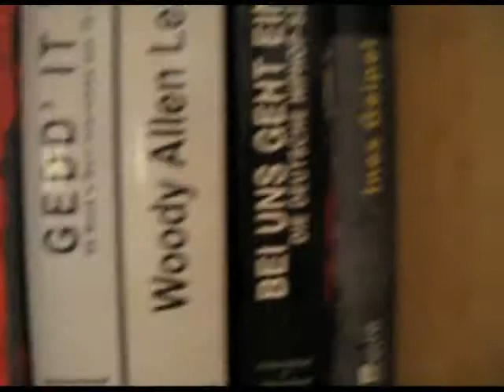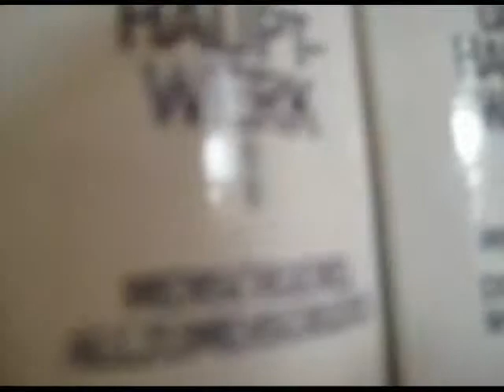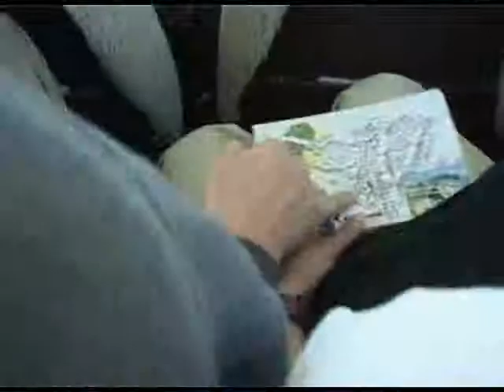chaka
a shape of punk to come... Iden entstehen im Bett...